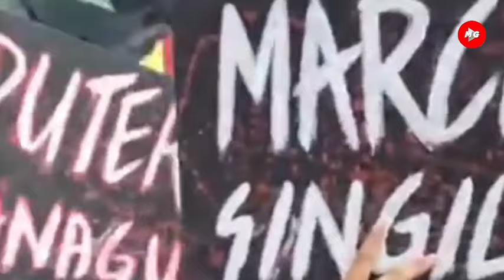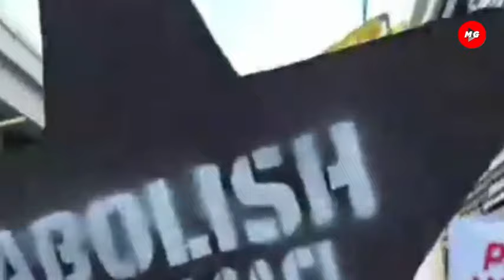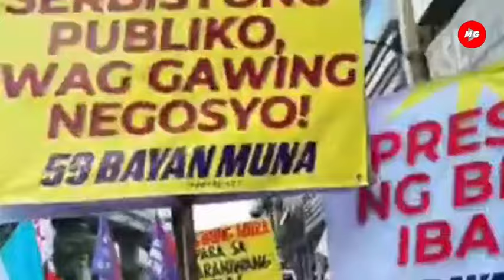▪️RALLY SA MENDIOLA MGA PULIS WALANG NAGAWA SA PAGSUGOD NG MGA RALIYISTA